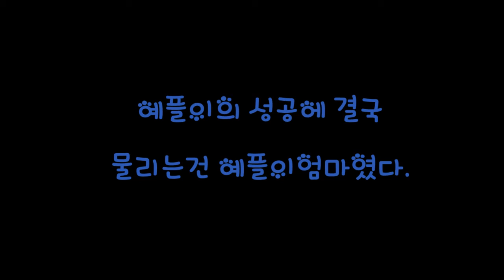강아지점프가 놀라운 이유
당신의 반려견의 점프하는 모습을
실제로 본 적 있으신가요?
저희 푸들은 요즘 점프하는 이유가 있는데
그건 바로 강아지 이갈이 때문이에요.ㅠㅠ
오늘도 개린이님께서 멋진점프를 보여주셨는데
그러기 전 푸들애교에 놀라고 다음 강아지점프에 놀라는 이유
이 영상을 보시고 강아지힐링하고 가세요.

이  름 : 예플
성  별 : 공주님
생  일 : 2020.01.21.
특  징 : 천방지축